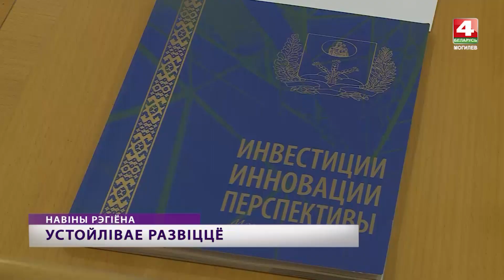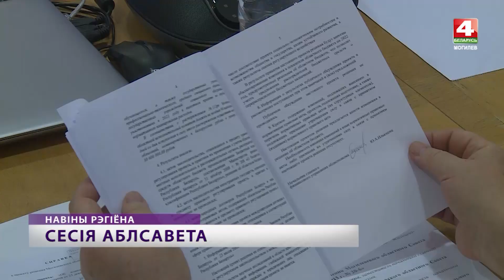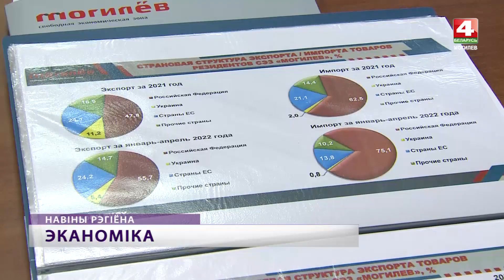Новости Могилев и Могилевская область 06.07.2022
Прием граждан у губернатора, как работаю предприятия Свободной экономической зоны,  реализация целей устойчивого развития,  сессия областного Совета депутатов, где ограничат движение транспорта, закрытие сезона у Могилевской капеллы, соревнования санитарных дружин, выставка могилевчан в Минске, погода